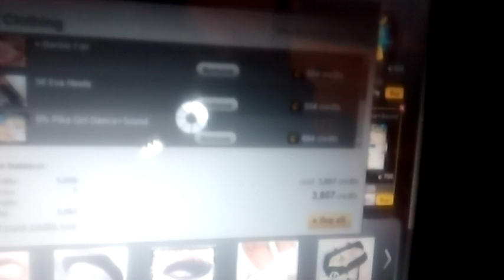Shop with me